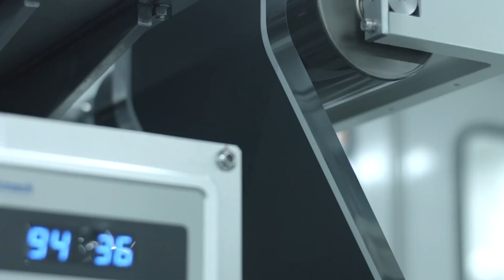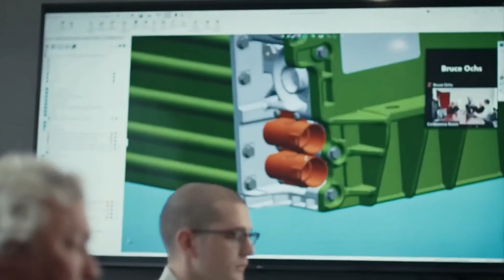The critical role of Phosphate in the battery revolution.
"Join Andrew in this insightful podcast as he delves into the often overlooked yet crucial component in electric vehicle batteries: phosphate. With a special focus on Tesla's Model 3, we explore the essential metals and nonmetals required for battery production. Featuring an exclusive interview with John Pass, CEO of First Phosphate, this episode illuminates the significance of phosphate in the EV industry. We discuss the challenges and innovations in battery technology, the push for localizing critical mineral supply chains, and how these developments impact both the market and the environment. Tune in to uncover the hidden complexities behind the batteries powering our electric future."